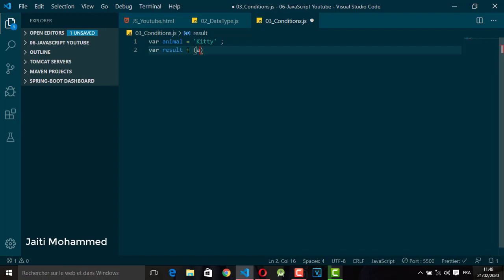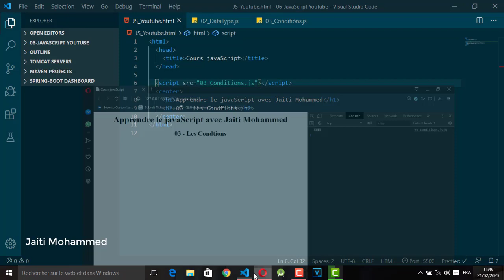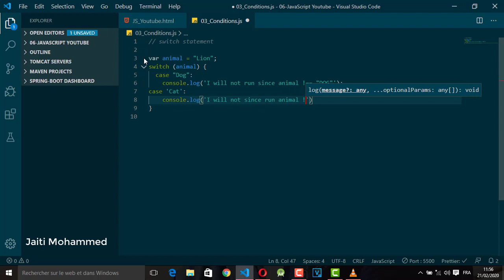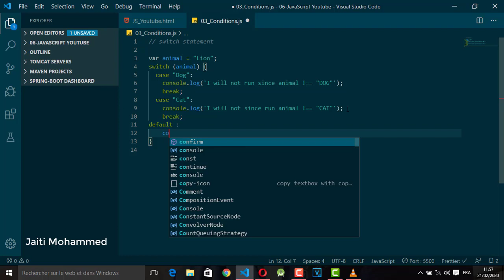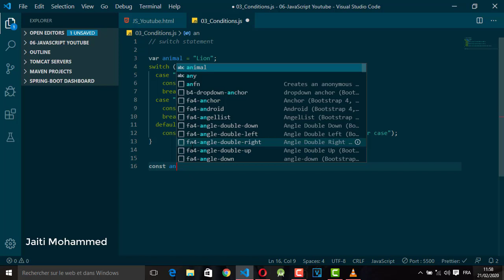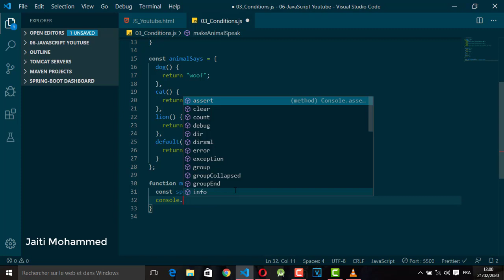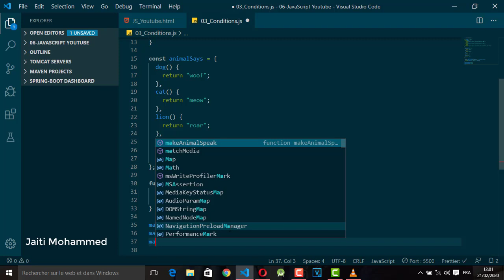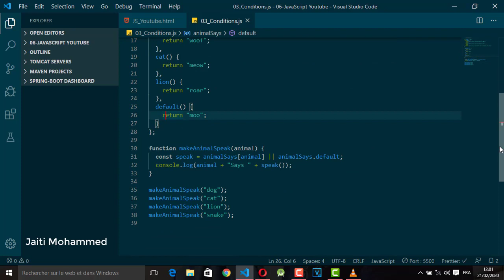Apprendre JavaScript avec JAITI MOHAMMED - 04 Conditions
javascript darija,
javascript tutorial,
javascript dom,
javascript project,
javascript arabic,
javascript شرح,
javascript course,
javascript avancé,
javascript bom,
javascript basics,
javascript design javascript darija,
javascript tutorial,
javascript dom,
javascript project,
javascript arabic,
javascript شرح,
javascript course,
javascript avancé,
javascript bom,
javascript basics,
javascript darija,
javascript tutorial,
javascript شرح,
javascript project,
javascript arabic,
javascript dom,
javascript course,
javascript cours,
javascript animation,
javascript advanced,
javascript ajax,
javascript app,
javascript application,
javascript automation,
javascript api,
javascript basics,
javascript bootstrap,